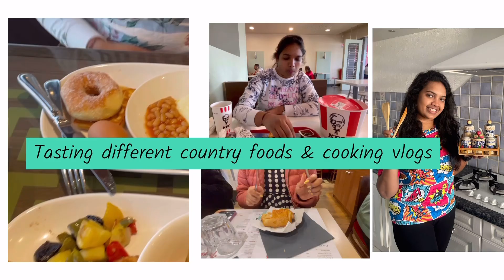మంచు కొండలో స్కీయింగ్ చేస్తూ injury ?? 🤕teluguvlogs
మంచు కొండలో స్కీయింగ్ చేస్తూ injury ?? 🤕

👉🏻for more updates watch my previous vlogs

Thanks to all for your likes 👍🏻, comment’s 💬and your support 🤝